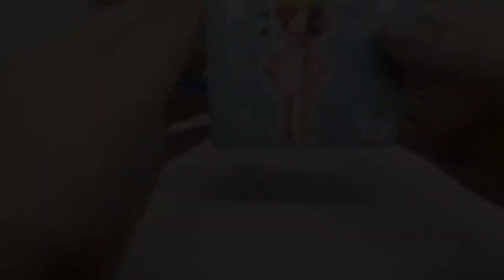Speed build - Build LEGO The Pink Panther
Build speed model lego pink panther.Build with small bricks.